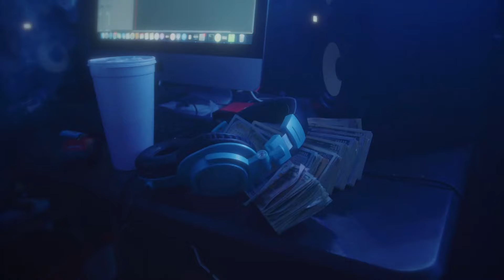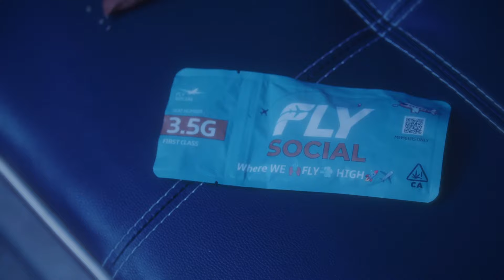Big Baby - YTB Fatt ( Official Video)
New Single
Manifesting Money